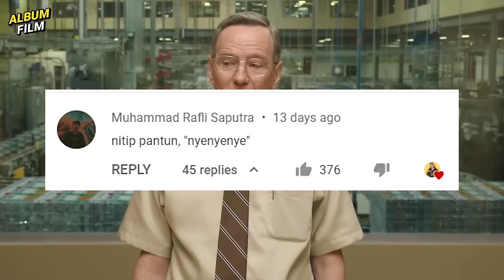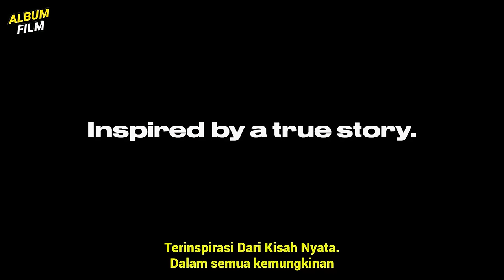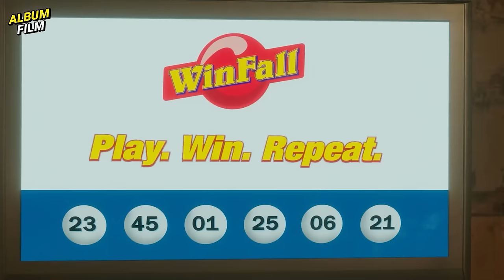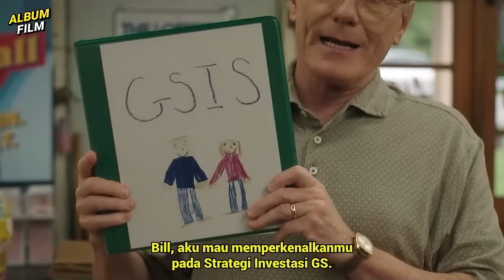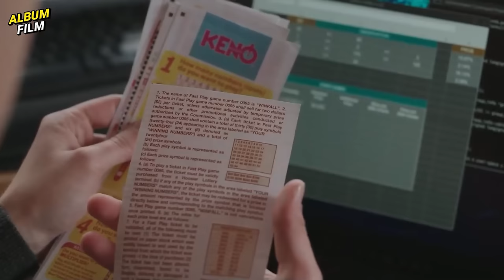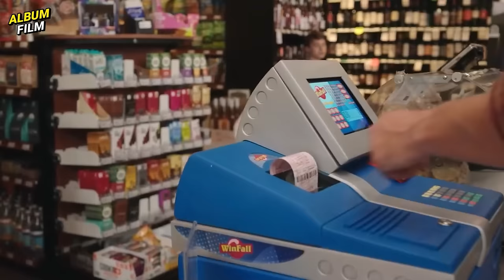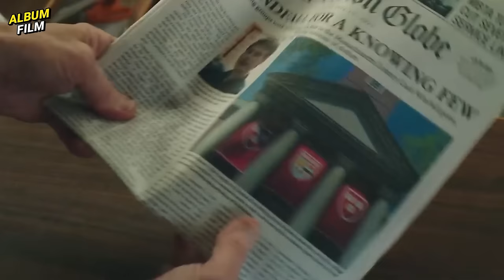BANDAR AUTO RUGI! EYANG 73 TAHUN MENEMUKAN CELAH DI PERMAINAN LOTRE DAN TIDAK PERNAH KALAH SEKALIPUN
Ngomong: Icang
Nyekrip: Agil
Ngedit: Ardian
Follow2 juga:
MATURNUWUN!